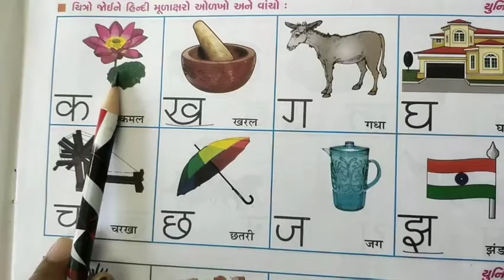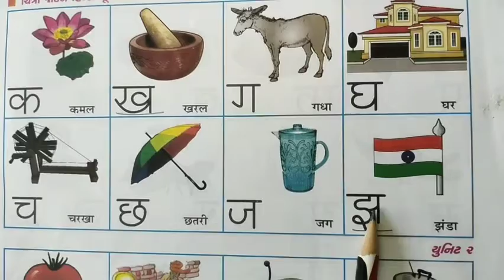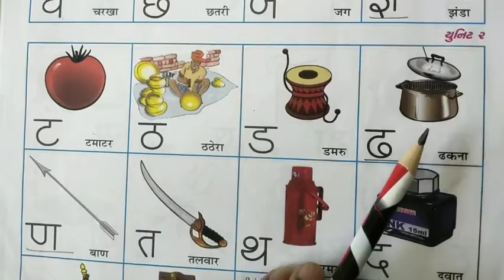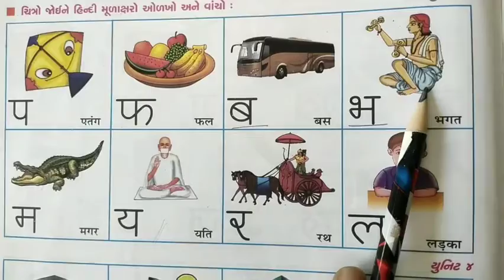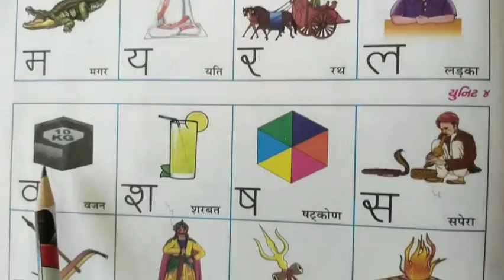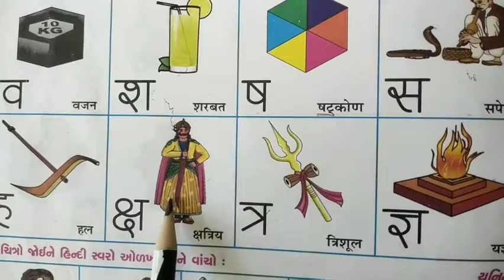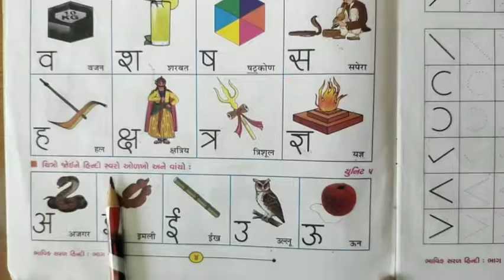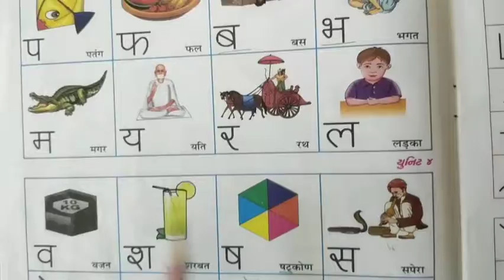Gujarati Medium - Primary Std.3rd Hindi Unit 1 to 5